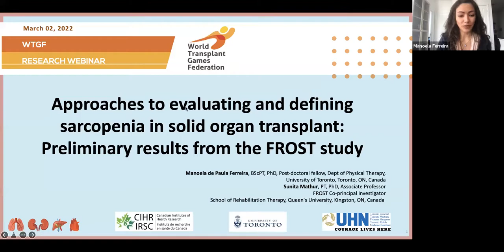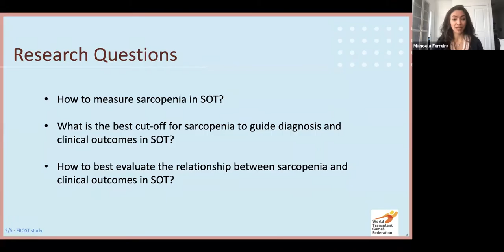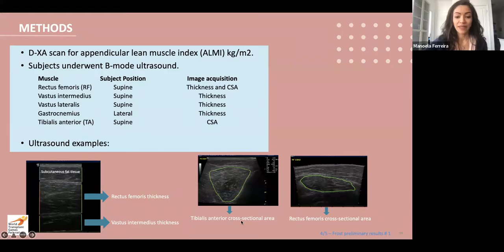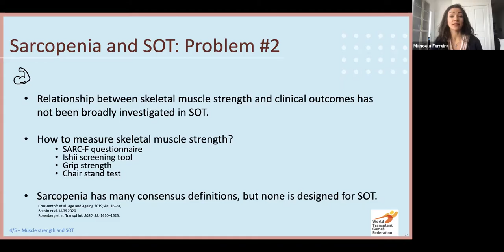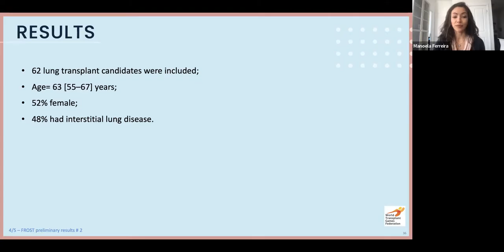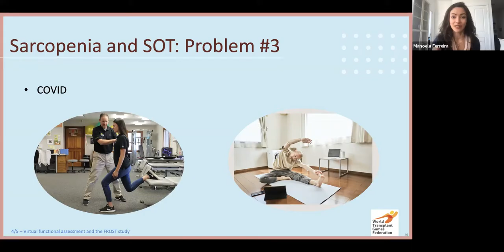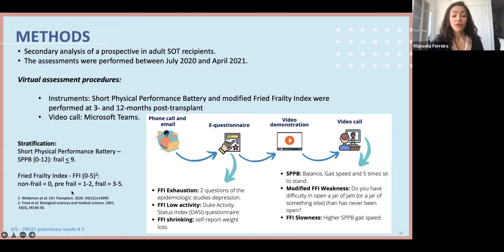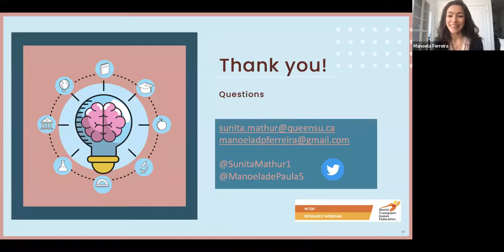Research Webinar: Evaluate & define sarcopenia in solid organ transplant recipients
TITLE: Approaches to evaluate and  define sarcopenia in solid organ transplant recipients: Preliminary results from the FROST study.

The webinar is aimed at researchers and postgraduate students interested in sport, exercise and health after transplantation but anyone with an interest in our latest research.

GUEST SPEAKER BIO: Dr de Paula Ferreira is a Physiotherapist and has a bachelor’s degree in Dance. Additionally, she has Masters and Ph.D. degrees in Physical Education from the Federal University of Paraná (UFPR) – Brazil, where she studied the effects of home-based dance exercise program in people with Parkinson’s Disease. Currently, Dr Ferreira is a postdoctoral fellow at the University of Toronto, working with Dr Sunita Mathur since 2019 in the area of frailty and sarcopenia in solid organ transplant candidates and recipients. Moreover, Dr Ferreira is interested in making home-based exercise programs accessible and feasible for people with functional mobility restrictions

ABOUT THE WTGF RESEARCH INITITIATIVE: To support the growth of research into sport, exercise and health for organ and tissue transplant recipients by harnessing the synergies between the WTGF, its partners and the global network of researchers working in this area.

JOIN OUR NETWORK: Are you a researcher in transplantation and organ donation, or sport psychology and sociology, nutritionist or dietitian, sports therapist/coach or another medical professional? We invite you to be part of the Research Group.